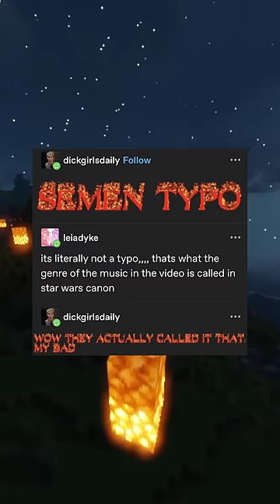Funny Tumblr Memes